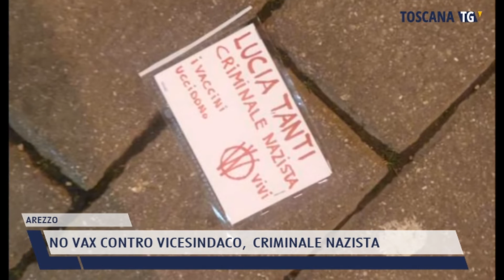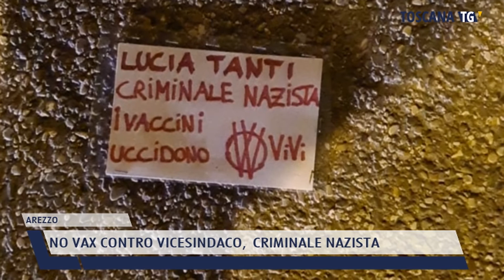2022-01-08 AREZZO - NO VAX CONTRO VICESINDACO, CRIMINALE NAZISTA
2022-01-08 AREZZO - NO VAX CONTRO VICESINDACO,  CRIMINALE NAZISTA